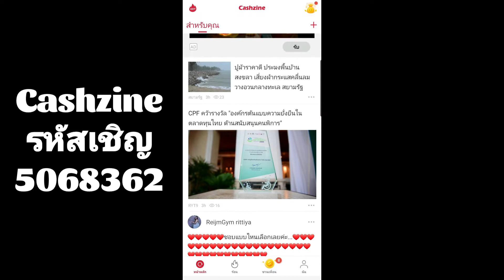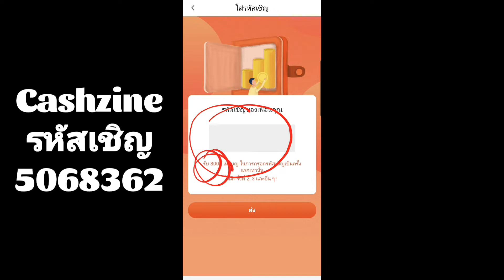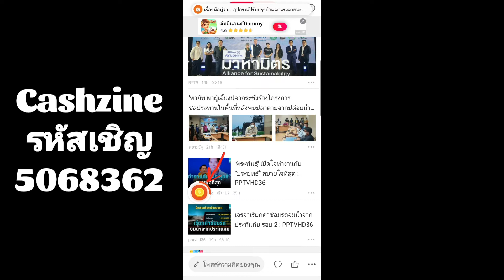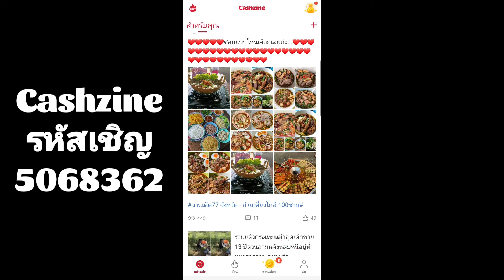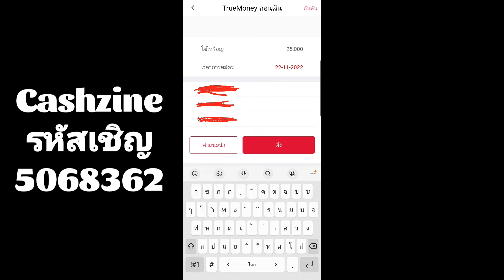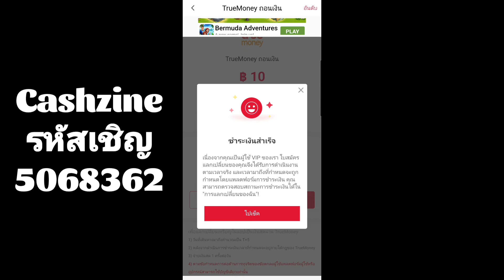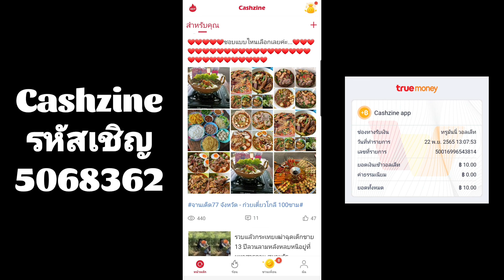สอนหาเงินเข้า Wallet ฟรี|เเอพหาเงินออไลน์มาใหม่ เล่น5นาทีรับเงิน|ไม่ต้องลงทุน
download ได้ที่
ใช้รหัสเชิญของเรา 5068362 เพื่อรับคะแนนพิเศษ 8000 คะแนน